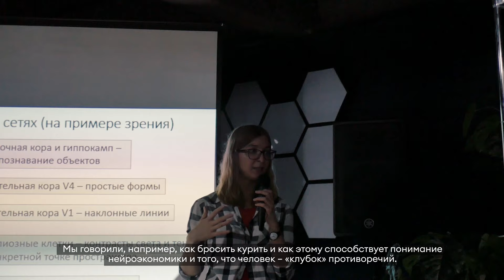Ася Казанцева + SimbirSoft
Хотим еще раз сказать спасибо Асе Казанцевой за познавательную лекцию о том, как мозг принимает решения!

Совсем недавно мы принимали в гостях у себя известного научного журналиста. В своем докладе она рассказала о конкуренции между нейронными сетями в мозге и о том, как управлять своими решениями.

Ася Казанцева — первая гостья нашего нового проекта со звездными спикерами. Следите за новостями SimbirSoft, чтобы узнать, кто будет следующим.